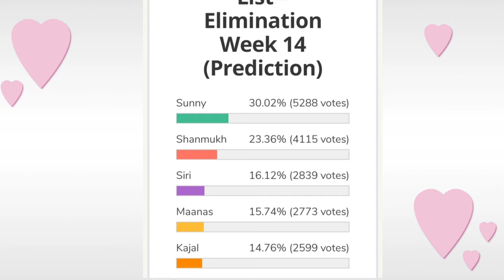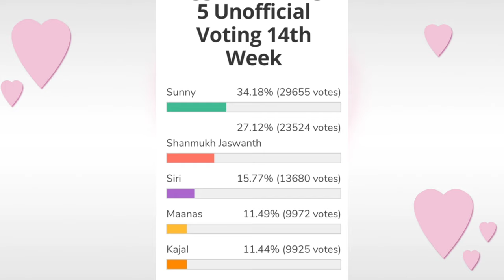Bigg Boss 5 Telugu 14th week voting results | Biggboss 5 telugu 14th week elimination | Bb5 promo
13th week contestants to be eliminated?
who are into nomination
i#biggboss5telugunominations#thateenthweeknominationslist#conformedlist#task
14th week contestants to be eliminated?
14th  week eliminated contestants
shocking elimination?
Housemates reactions?
final voting polls results
week 14bigboss 5 elimination updates
14th week nominations tension started
Day 1 voting polls results
Voting trends
Who will be eliminated this week
Week 14elimination tesnsion
14th week nominated contestants
Who will be eliminated week 14 week14
19 contestants entered into house
kartika deepam
abhijit
bigboss winner
Bigboss controversies
Bigboss show
Bigg boss telugu season 5
Biggboss 5
Biggboss4 telugu
Bigboss starmaa
Bigboss telugu
Biggboss telugu
Bigboss voting
Jabardasth promo
Telugu bigboss season 4 telugu
Bigg Boss 5 Telugu8th week voting results|l
Housemates reactions? final voting polls results week 8 bigboss 5 elimination updates vote your favourite contestant kaushal comments on bigboss 5 contestant jessie who is into danger zone season 5 starting episod